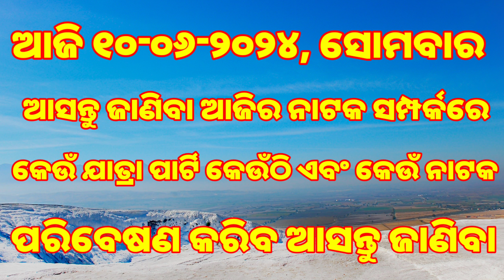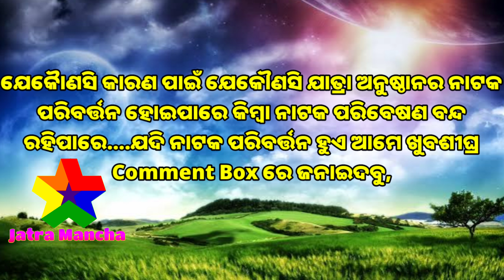Ajira Nataka | 10-June-2024 | ସୋମବାର | କେଉଁ ଯାତ୍ରା ପାର୍ଟି କେଉଁଠି | କେଉଁ ନାଟକ ପରିବେଷଣ କରିବ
Ajira Nataka | 010-June-2024 | ସୋମବାର | କେଉଁ ଯାତ୍ରା ପାର୍ଟି କେଉଁଠି | କେଉଁ ନାଟକ ପରିବେଷଣ କରିବ

ajira.nataka
today jatra update odia
tulasi Gananatya ajira Natak
rangamahal ajira Natak
jatra update today
jatra nataka
new jatra party
rangamahal today jatra